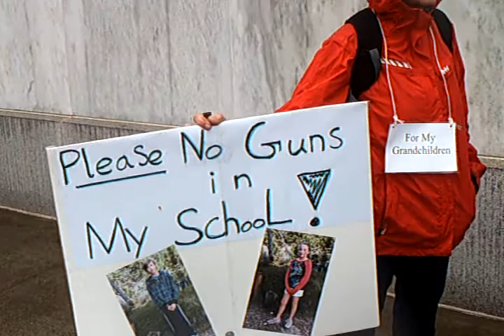2013 4-4 Pat Doris of KGW 8 talking on phone